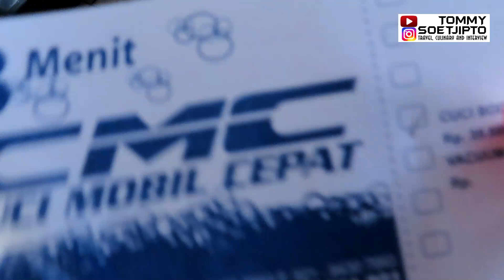CUCI MOBIL CEPAT CIBUBUR APA BENAR CUMA 3 MENIT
CMC - CUCI MOBIL CEPAT CIBUBUR

Lokasi Cuci Mobil Cepat berada di :
Jl. Alternatif Cibubur No.43, RT.001/RW.002, Jatikarya, Kec. Jatisampurna, Kota Bks, Jawa Barat 17435